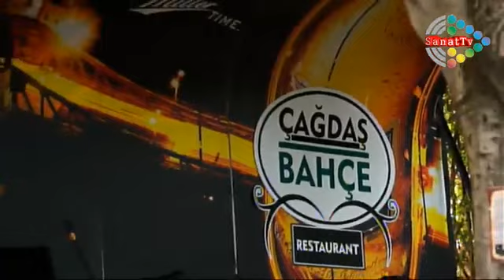Sanat TV, UMUDA YOLCULUK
HEYKEL BURSA